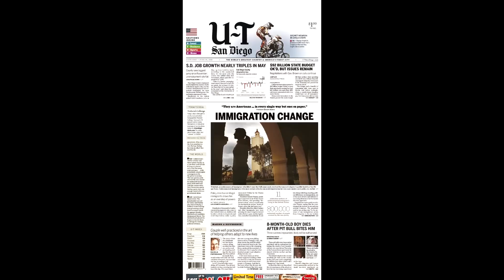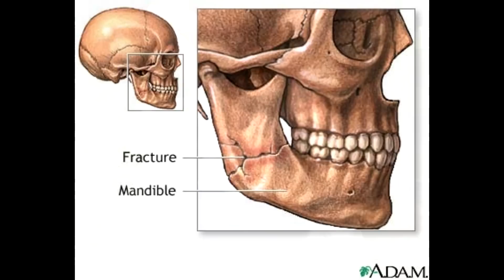Bukowski delivers 'DONT COME ROUND'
The need for space is strong for some: for 'Charles' it was a necessity. I love the humour in this and of course it comes with his uncanny talent for saying it just how it is.
That shot at the end BTW is Hermes or Mercury, messenger of the gods (from Ephesus in Asia Minor) avec une stray chatte.

last two-thirds of it : -

'...I  am not trying to raise a family
to send through Harvard
or buy hunting land,
I am not aiming high
I am only trying to keep myself alive
just a little longer,
so if you sometimes knock
and I don't answer
and there isn't a woman in here
maybe I have broken my jaw
and am looking for wire
or I am chasing the butterflies in
my wallpaper,
I mean if I don't answer
I don't answer, and the reason is
that I am not yet ready to kill you
or love you, or even accept you,
it means I don't want to talk
I am busy, I am mad, I am glad
or maybe I'm stringing up a rope;
so even if the lights are on
and you hear sound
like breathing or praying or singing
a radio or the roll of dice
or typing -
go away, it is not the day
the night, the hour;
it is not the ignorance of impoliteness,
I wish to hurt nothing, not even a bug
but sometimes I gather evidence of a kind
that takes some sorting,
and your blue eyes, be they blue
and your hair, if you have some
or your mind - they cannot enter
until the rope is cut or knotted
or until I have shaven into
new mirrors, until the wound is
stopped or opened
forever.